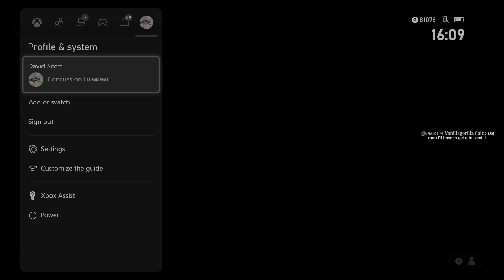Taras Nabad OFFICAL Master Level Nightmare Blind Run on Xbox One X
Incredible. Honestly better than the Super Gore Nest ML.